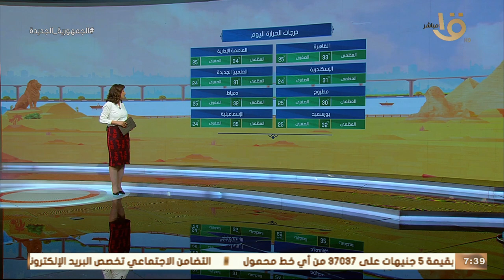صباح الخير يا مصر | متابعة لحالة الطقس ودرجات الحرارة في مختلف محافظات الجمهورية